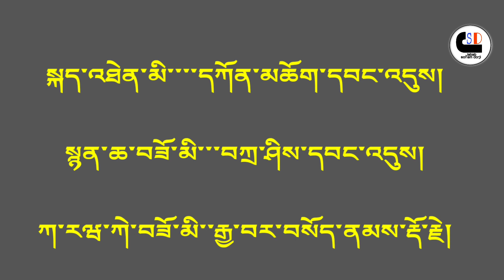༈ སྨན་ལྗོངས་སྐྱེ་དགུའི་དབུ་ལྷ་ ༧ མཁན་རབས་ ༧༠ པའི་གསུང་རྩོམ་དགེ་ལེགས་ཕུག་ལ་གང་ཡང་ཡོད། Episode 13